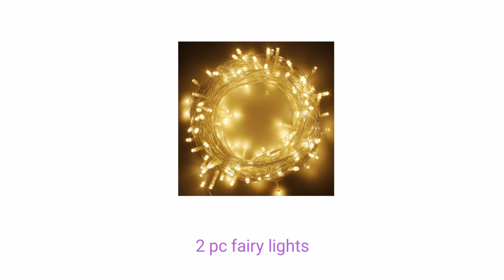Simple Mermaid Birthday Party Theme | Birthday Decoration Ideas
How to decorate your Birthday Occasion? We're glad to help you with this tutorial, Very Simple Birthday Decoration Ideas | Low Budget Mermaid Theme Ideas at Home. Hoping that you will get an idea or insight of how birthday backdrop is being done.
🏘️LOCATION: Second and Third District of Albay
➡️MATERIALS NEEDED
• 2 pc Peach, 2 pc Purple, 2 pc Pink Geena Cloth (3 yards each)